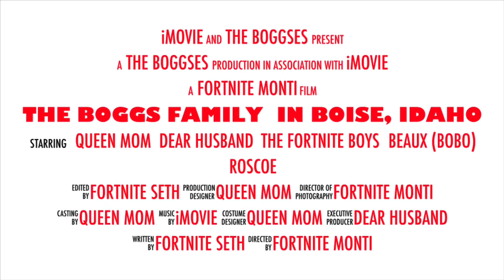Dog’s Life | Beaux (Bobo) Episode 1